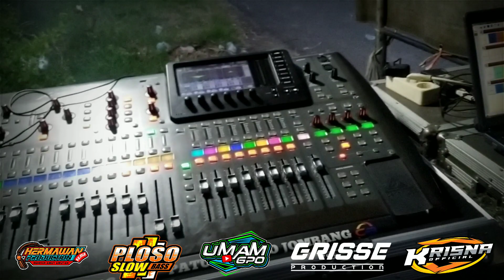DJ PARTY BASS HOREG 2022 .. I Like That ... Lek gak horeg balekno bakule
DJ PARTY BASS HOREG 2022 .. I LIKE THAT

Thanks for DJ HERMAWAN

PLOSO SLOW BASS

Support by:

GRISSE PRODUCTION
KRISNA OFFICIAL

jangan di re-upload !